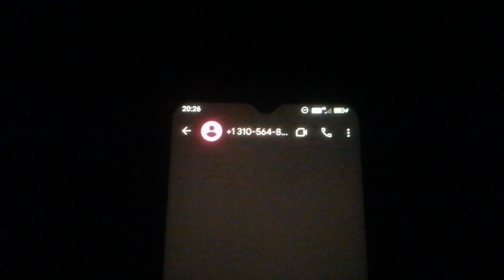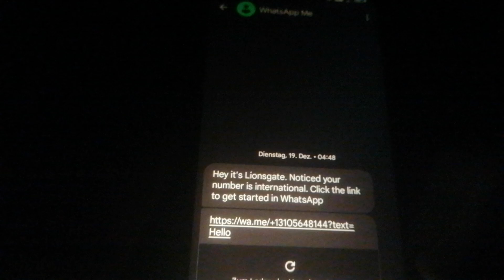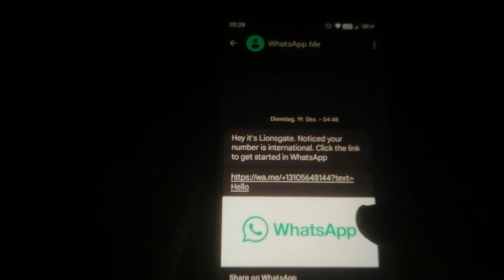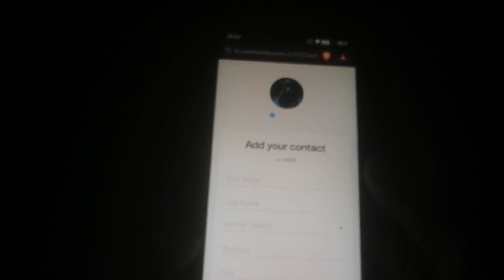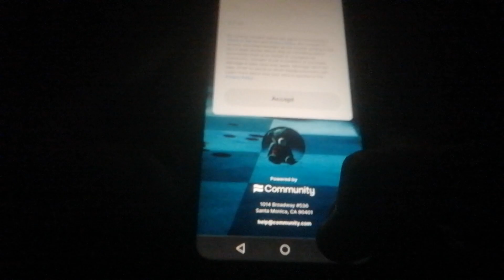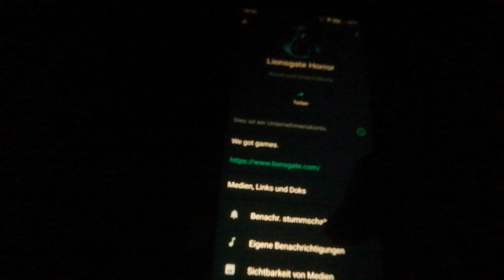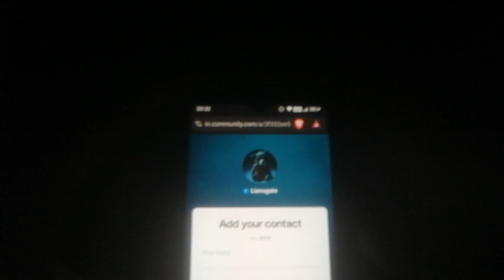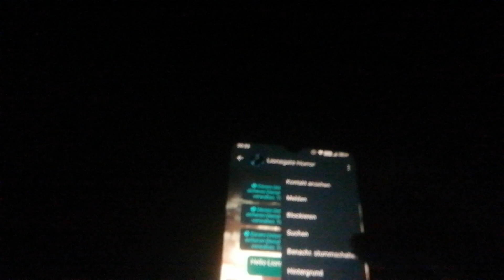TLC RKL ZEIGT EUCH DAS SAW 10 EXTRA DIE NUMMER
DAS BILD IST AUS ONE LAST CALL